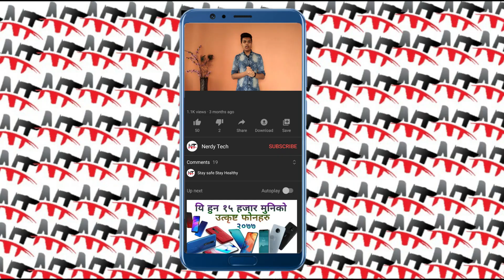Best Mobile Phones under 15000 in Nepal | July 2020 | Top Smartphones under 15000 in Nepal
Top smartphones under 15000 in Nepal | Best budget mobiles in Nepal सथिहरु यो भिडियोको बारेमा कुनैपनि सल्लाह / सुझाव अथवा कुनै प्रश्न छन् भने कमेन्ट गर्नुहोला, यदि तपाईंलाई भिडियो मन परेमा like, Share or Comment गर्नु होला अनि एस्तै जानकारी मुलक भिडियो लागि यो च्यानललाई Subscribe गर्नु होला, धन्यवाद Note: All the images/Pictures/Videos shown in the video Belongs to the respected owners and not me.. I am not the Owner of any pictures showed in the video
The content is specially made according to the Nepalese region so please like my channel